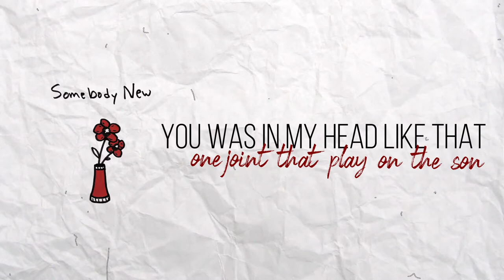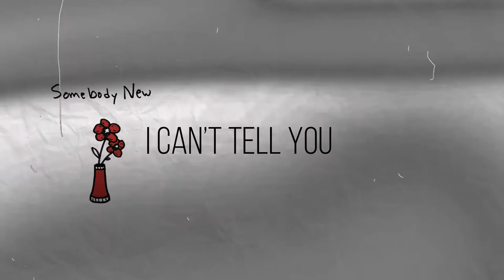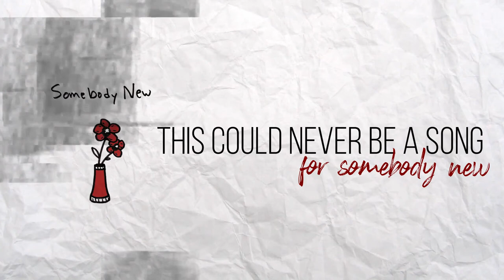Abe Parker & Paul Russell - Somebody New (Official Lyric Video)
Lyrics:
Music and lyrics by Abe Parker and Paul Russell

Verse
You know how we met back then
Acting like we understand art
You was in my head like that one joint that play on the song
From your phone when you get into the car
We be still too slow, baby that’s on me
His ig on your laptop screen
I was only getting you to close that tab
That’s no move, girl that’s IT

A few more friends and a lot more summers
All my friends want your friends numbers
And this is one song and that’s for another ok
This is your song anyway, ay ay

Chorus
I ain’t putting this song on without you
Your friends sing along but it’s about you
And it this ain’t just a feeling I could re-use
This could never be a song for somebody new

Here’s the rest of my life if you need the proof
Every night on this porch dancing till 2
I can’t tell you what’s next to tell you the truth

Verse
Somebody new
No, I won’t be killing the mood
Like stealing away with the moon
I’m taken and you know it’s true

We’ve been running through those caution signs
Draw your name and I’ll draw mine
Wet cement already dried
Played for keeps and girl you got my life, Oo
Didn’t even have to try, Oo
I thought you’d never come through
You always knew this one’s for you

Bridge
No matter where melody will take us
Bend or break us
I won’t ever let you down

And no matter how the time is gonna change us
You bring me back around, yeah